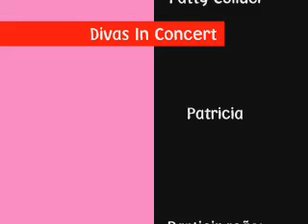Patty Colluci - Divas in Concert - 05/04/2008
Apresentação de Patty Colluci interpretando Anahy